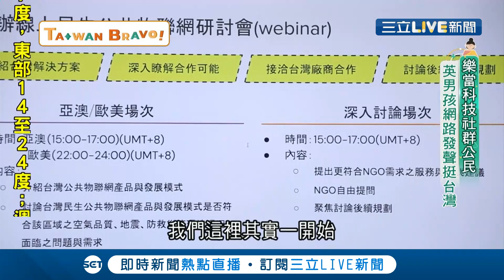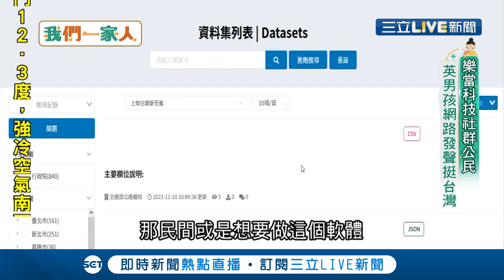樂當科技社群公民！英國男孩投身台灣非營利組織 與夥伴們透過網路發聲與國際交流 讓世界看見台灣！｜英國新住民 羅維 |【我們一家人】20211123 | 三立新聞台 | 移民署